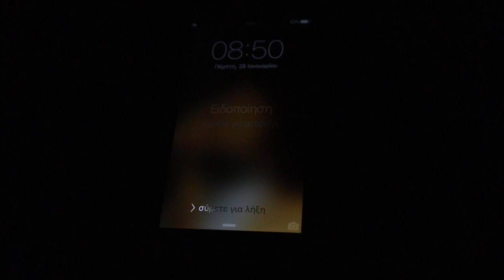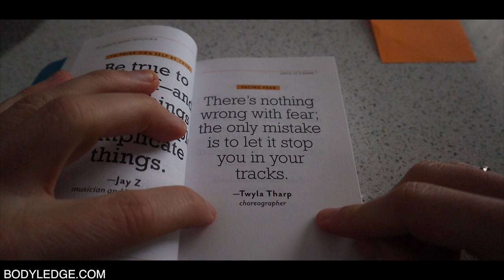ΚΟΙΛΙΑΚΟΙ ΜΥΣΤΙΚΑ ΠΡΟΠΟΝΗΣΗΣ | ΑΝΑΚΑΙΝΙΣΗ PERSONAL TRAINING STUDIO | PARIS NIKOLAOU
Σε αυτό το VLOG θα σας δείξω τις ασκήσεις που κάνω για τους κοιλιακούς μου που με έχουν βοηθήσει να αναπτύξω ένα καλό SIXPACK όλα αυτά τα χρόνια.  Επιπλέον θα δείτε ένα μέρος της ανακαίνισης που κάνω στο personal training studio που έχω.  Αν πραγματικά θέλετε να φτιάξετε γραμμωμένους και δυνατούς κοιλιακούς πρέπει να δειτε αυτό το βίντεο.

το βίντεο σχετικά με τις 10 αρχές για μέγιστη μυική ανάπτυξη μπορείτε να το δείτε εδώ

Παρέχω το πρόγραμμα ΜΕΤΑΜΟΡΦΩΣΗΣ των 12 εβδομάδων και μπορώ να σου αλλάξω το ΣΩΜΑ αλλά και την ΖΩΗ σου. Δες το παρακάτω βίντεο ατόμων που αλλάξαν την ζωή τους ακολουθώντας το ΠΡΟΓΡΑΜΜΑ ΤΩΝ 12 ΕΒΔΟΜΑΔΩΝ

ΕΚΠΤΩΣΗ 35% ΣΕ ΟΛΟ ΤΟ  SITE.

Μπορείτε να κατεβάσετε τον ΔΩΡΕΑΝ οδηγό με χρήση ΣΥΜΠΛΗΡΩΜΑΤΩΝ ΔΙΑΤΡΟΦΗΣ από εδώ

Γράψε μου κάτω στα σχόλια ποιές είναι οι αγαπημένες ασκήσεις για τους κοιλιακούς

Στα ΣΧΟΛΙΑ μπορείτε να δημοσιεύετε την άποψη σας σχετικά με το θέμα στο οποίο αναφέρεται το βίντεο. Υβριστικά ή προσβλητικά σχόλια όπου εντοπίζονται θα διαγράφονται

To βίντεο τραβήχτηκε με Canon M50
Editing Software Apple Final Cut 10

 Όλα όσα αναφέρονται στα βίντεο αφορούν συμβουλές και μόνο. Κάθε πρόγραμμα προπόνησης και διατροφής καθώς και η λήψη συμπληρωμάτων διατροφής  χρειάζεται να ελεγθεί πρώτα από τον προσωπικό σας ιατρό.